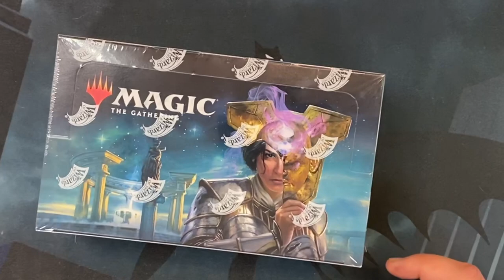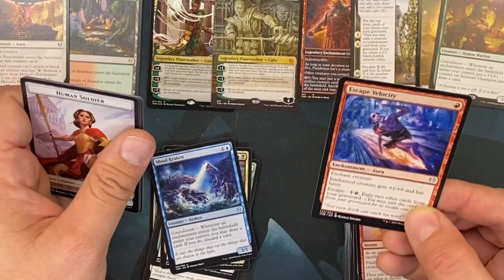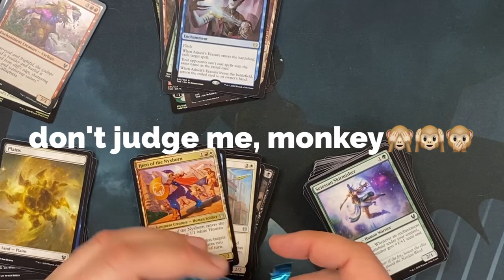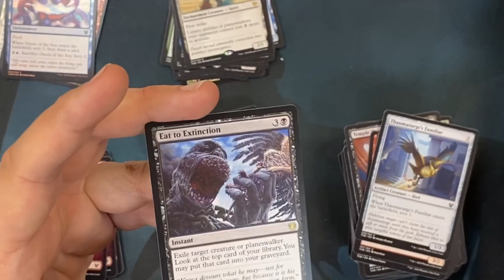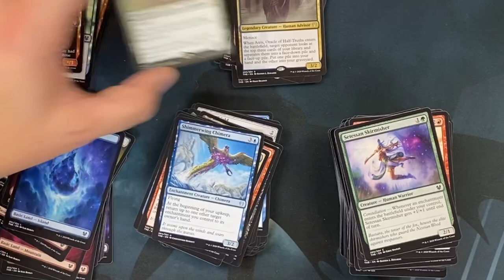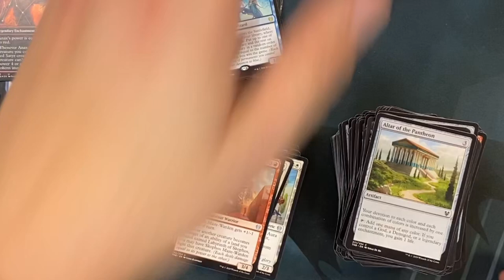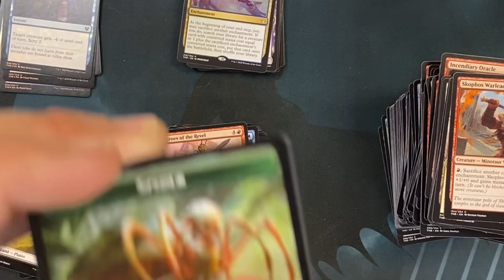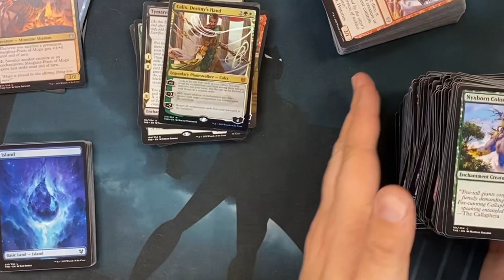What kind of box is this?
The channels 1st box opening! How exciting and with a return to Theros, the first plane I began playing Magic!